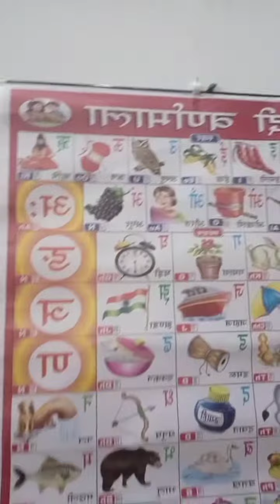Hindi alphabet learning to baby